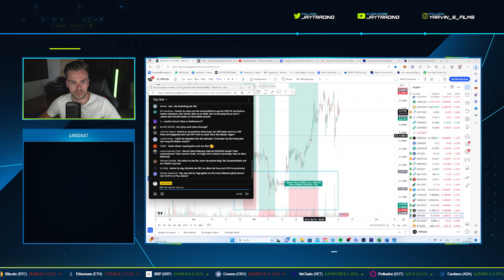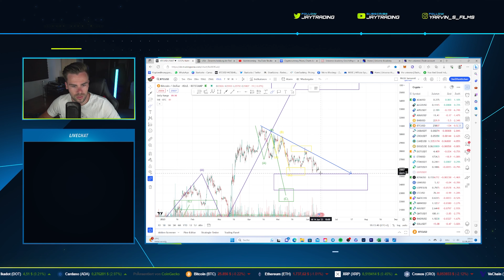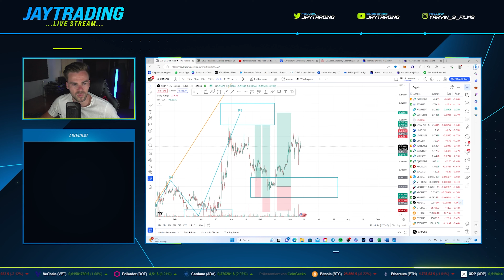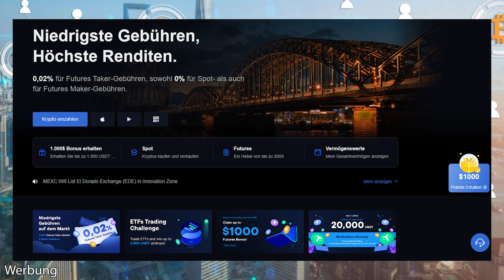Krypto & Wirtschaft bis 2025 Entspannt oder Eskalation? Ripple XRP Sell The News Event heute?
🔒*Die aktuell umfangreichste Krypto Plattform (Über 1500 Low Caps)
► Günstige Fees & bis zu 1.000$ WillkommensBonus

🔒*10% auf Cointracking - Das BESTE Steuertool für deine Kryptos

Oder einfach diesen Code einfügen vor dem Sign up: s98mwvyvh4

Empfehlenswerte Bücher
🚀*Der Bitcoin Standard
🚀*Intelligent Investor
🚀*Massen Psychologie
🚀*Rich Dad Poor Dad

Mein Equipment:
🚀*Mein PC
🚀*Meine Kamera
🚀*Meine Maus
🚀*Meine Tastatur
🚀*Meine Akustikplatten